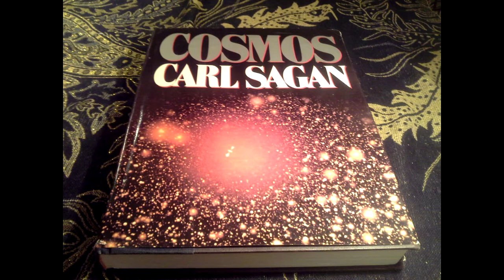Mic Test (Audio Only): Cosmos and Seneca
I got a new microphone for Christmas, so I thought I'd test it out when I should be sleeping! Hooray :D

ASMR Triggers: soft spoken, whispering, reading aloud